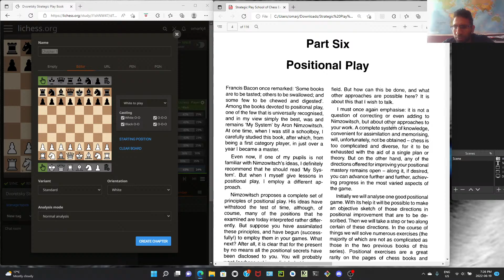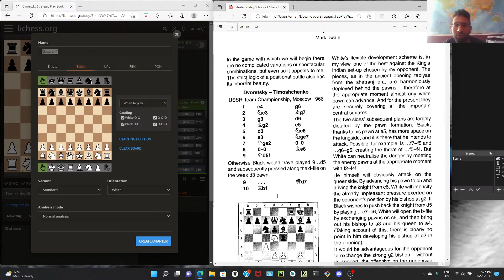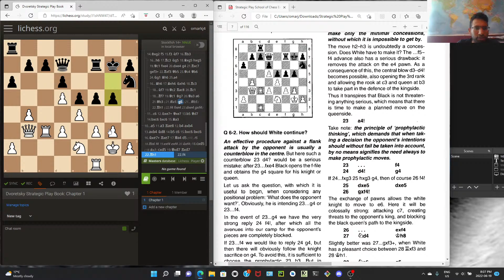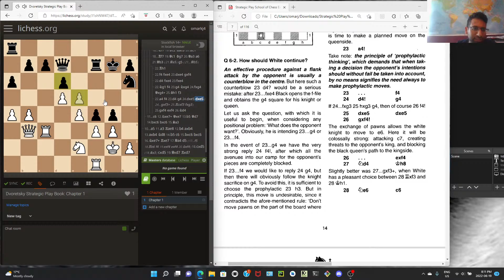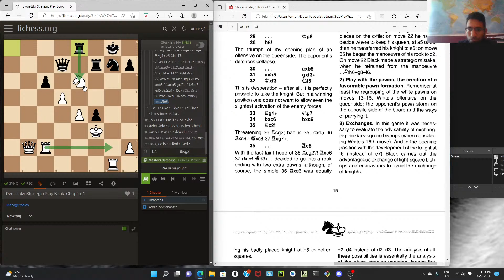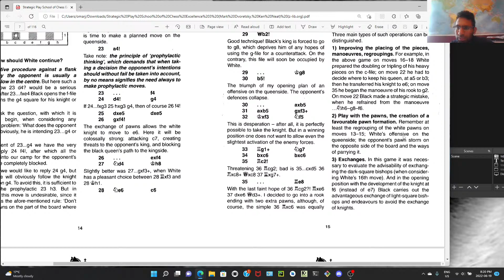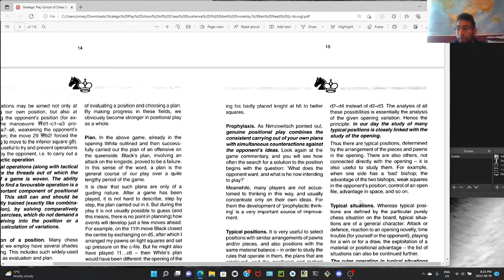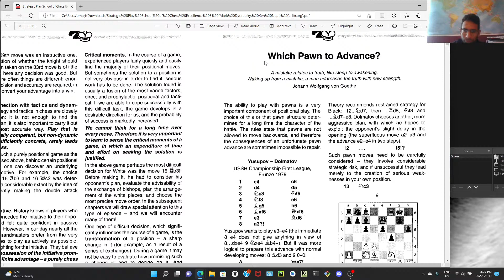1 hour Chess study session: Dvoretsky's Strategic Play Book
Starting Dvoretsky's Strategic Play Book because I want to expose myself to the deeper level of Chess, thoughts grandmasters have while playing. My play has been too superficial I think and I need to be thinking about deeper strategic ideas.